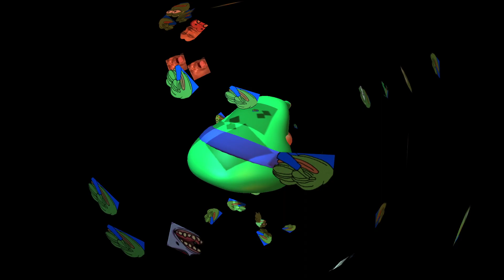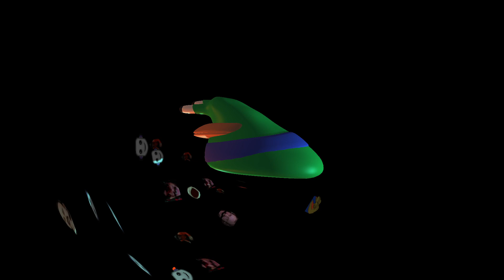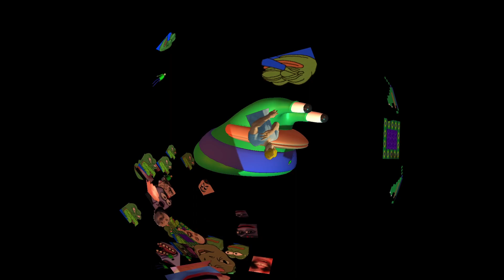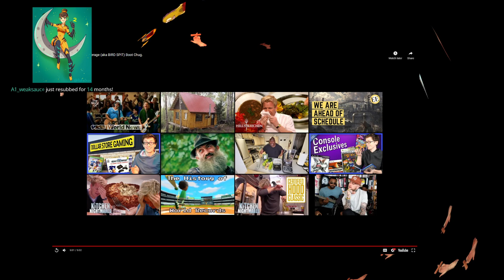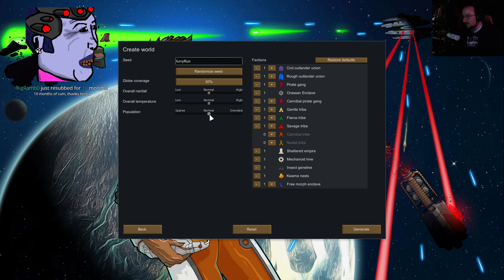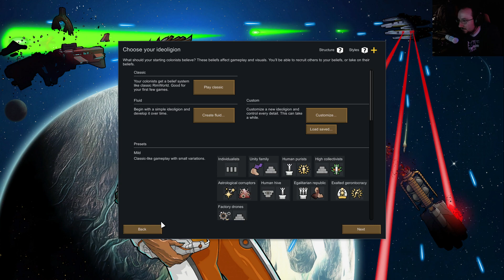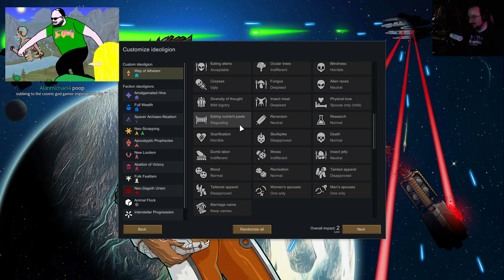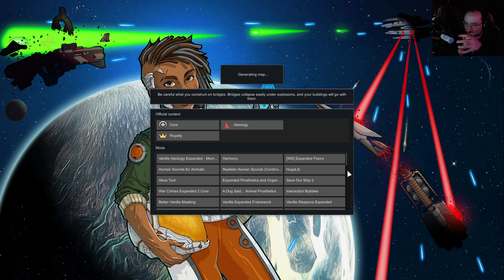MOONMOON - RimWorld [44] (11/29/2021)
Streamed on: November 30th 2021, originally titled "TWITCH CHAT in my GAME? HOW?"